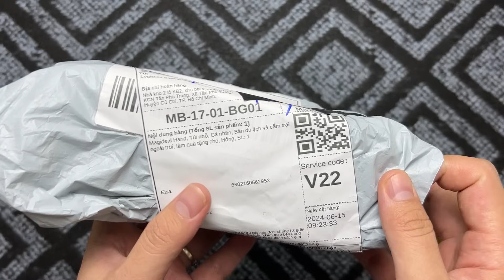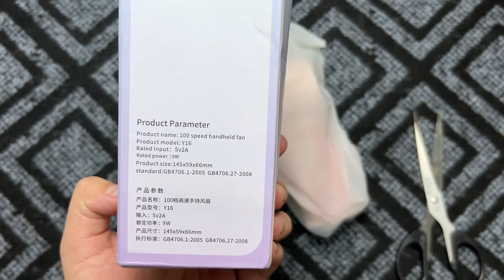QUẠT NÀY MẠNH VÀ SIÊU RẺ NHƯNG LIỆU CÓ BỀN KHÔNG MỌI NGƯỜI NHỈ ? BUNG NỘI THẤT QUẠT 07-FAN QUẠT Y16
Link nhóm Cuồng tai nghe TWS, anh em tham gia giao lưu chia sẻ với mình nha

Quạt cầm tay QUẠT JISULIFE HANDHELD FAN LIFE 7  đang sale giá tốt anh em ơi